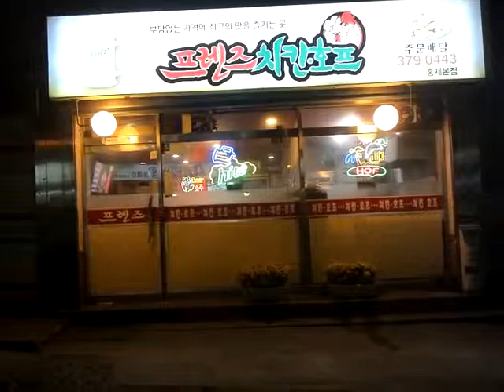홍제동 프렌즈치킨호프 소개 video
홍제동 프렌즈치킨호프 많이  사랑해주세요!